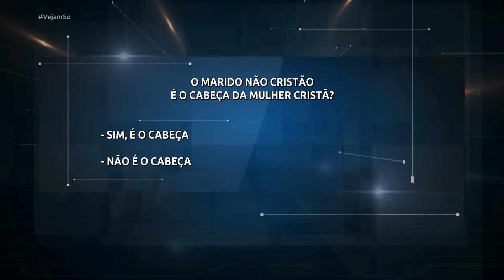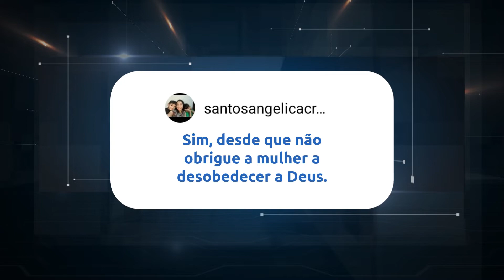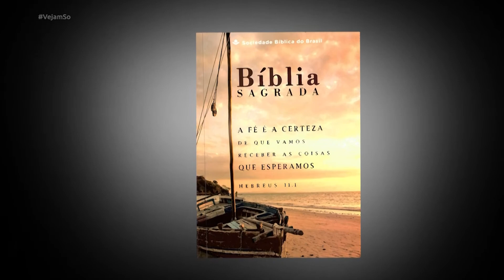VEJAM SÓ! - "MEU MARIDO, QUE NÃO É CRISTÃO, ME PROÍBE DE CONGREGAR E NÃO QUER CASAR, O QUE EU FAÇO?"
Exibição: 17/10/22

@Pr. Fernando Cesar Silva